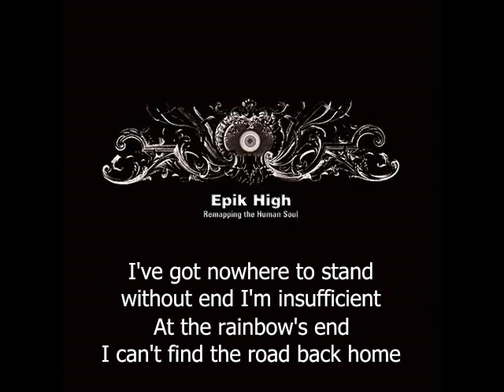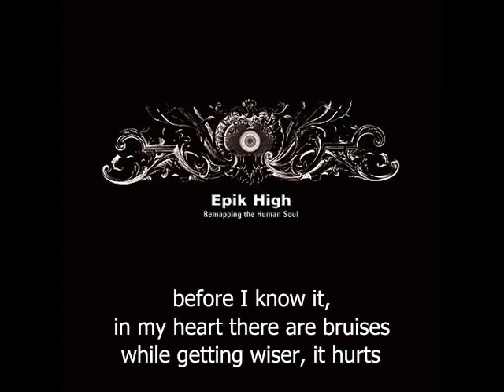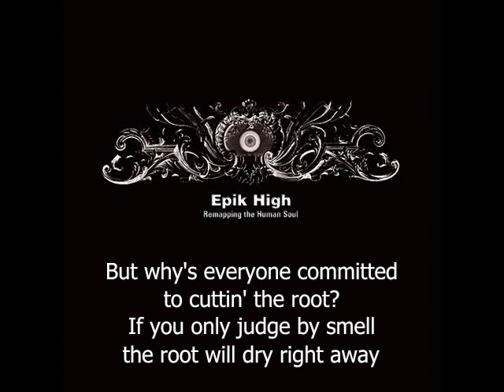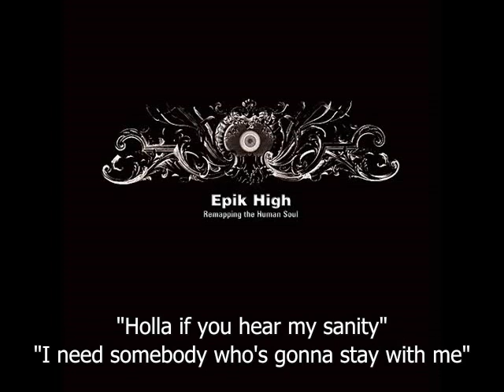Epik High- Come to find out *English subs* audio 알고보니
An alright translation, a little awkward and probably has some mistakes.
Subs and translation: TheAsianMission